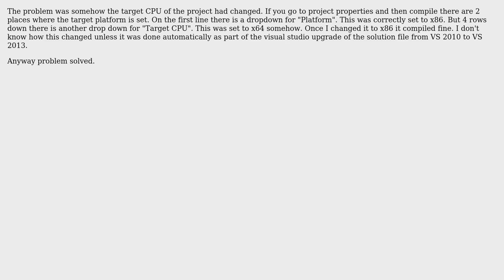Unable to load DLL 'ArcGISVersion.dll': The specified module could not be found. (Exception from...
GIS: Unable to load DLL 'ArcGISVersion.dll': The specified module could not be found. (Exception from HRESULT: 0x8007007E)

With thanks & praise to God, and with thanks to the many people who have made this project possible! You are responsible for your own actions.